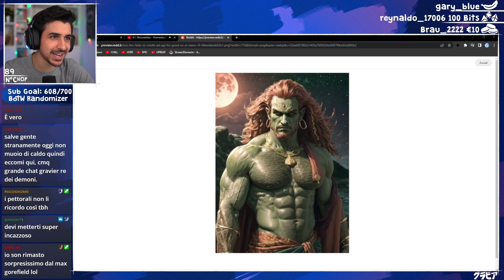GRANONDORF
Gravier non nota la sua somiglianza con un'immagine di Ganondorf generata da AI